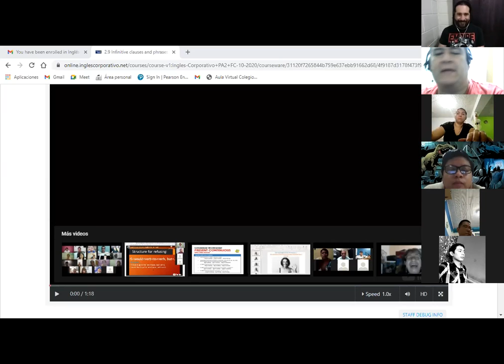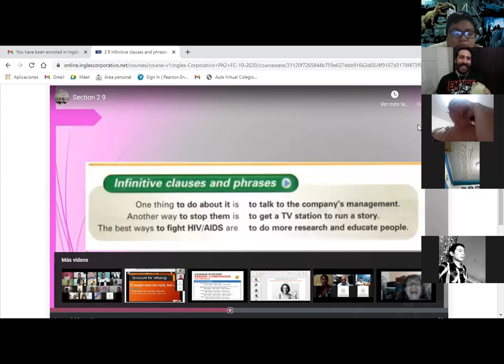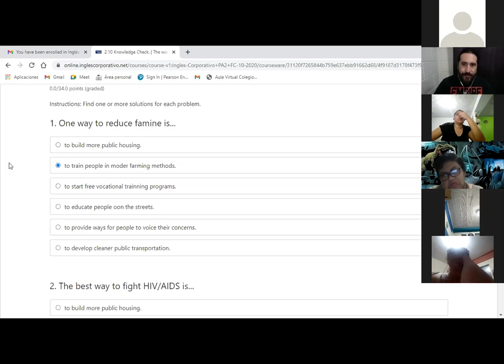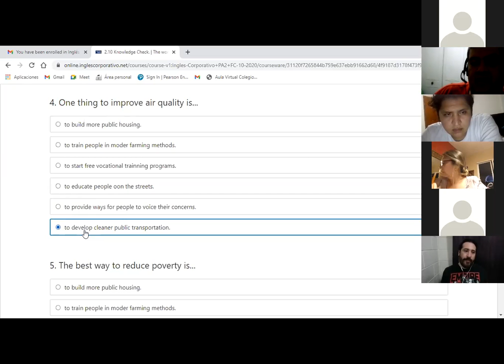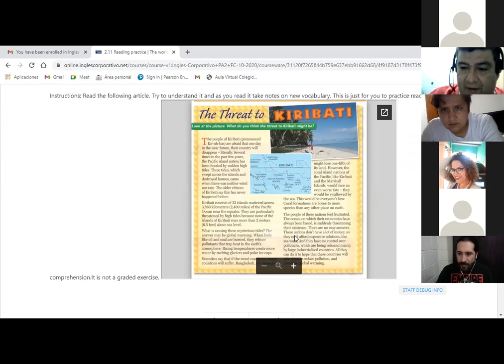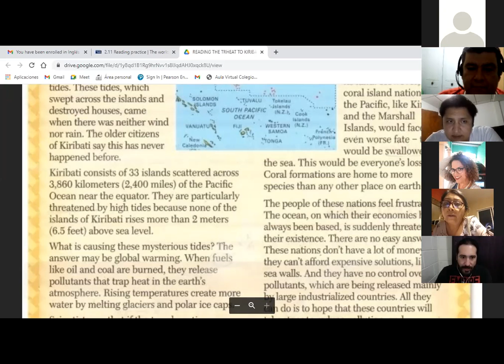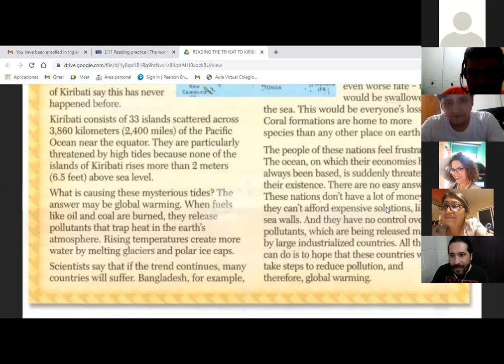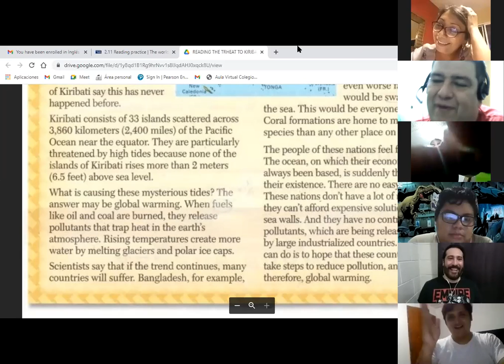Ingles Corporativo-Day 12